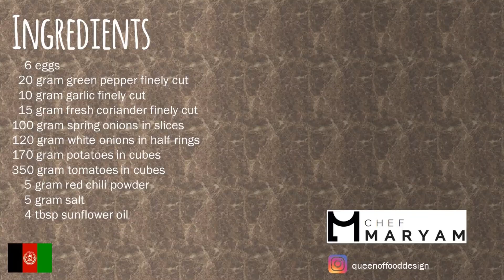Afghan breakfast egg | Shakshuka egg recipe | Poached eggs | Potatoes & Tomatoes | Wood fire recipe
Ok let's go! Here's the challenge:
Now that shakshuka is gaining a lot of popularity I would like to take up the challenge to show my Afghan version. This breakfast is very popular among Afghans and is eaten a lot. As a real Afghan I can prepare this breakfast in an authentic way. So share this with others and make it popular!

Ingredients:
6 eggs
  20 gram green pepper finely cut
  10 gram garlic finely cut
  15 gram fresh coriander finely cut
100 gram spring onions in slices
120 gram white onions in half rings
170 gram potatoes in cubes
350 gram tomatoes in cubes
    5 gram red chili powder
    5 gram salt
    4 tbsp sunflower oil

Method:
Heat a large pan with the oil
Fry the potatoes until golden brown
Sprinkle with red chili powder
Add in the onions and fry until glassy
Add in the tomatoes and fry until soft
When the oil appears add the spring onions
Fry for 3 minutes and add  the fresh coriander
Stir well and make holes for the eggs
Add in the eggs and season with salt and pepper
Close the pan with a lid
Cook until the egg white has set and the yolk is still soft
Then serve with bread

Enjoy your breakfast!!!